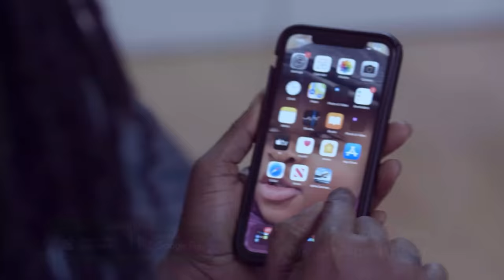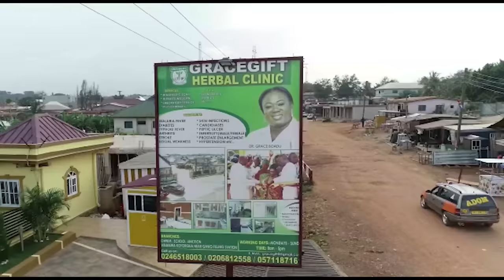Lilwin Should Accept It, Dr Likee Is The Man Of The Moment - Yaw Dabo